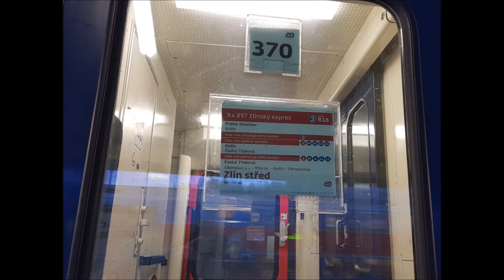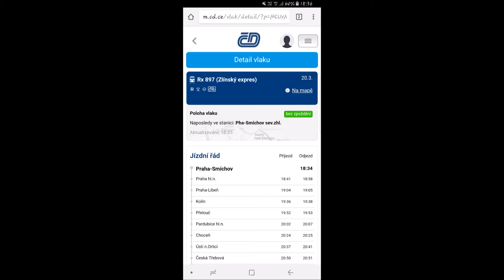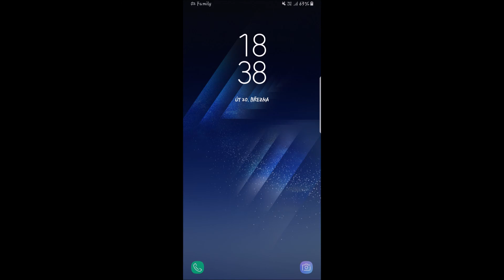Stanice: Praha-Smíchov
Rx 897 ,,Zlínský expres"
Směr: Zlín střed
Natočeno: 20. března 2018
(úterý)
2018